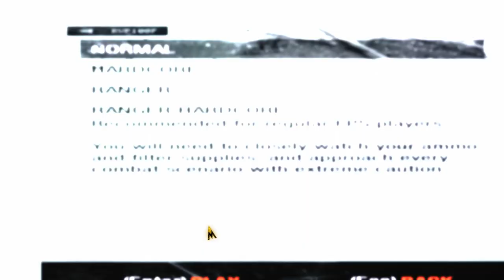Metro 2033 Redux Part 1 - THEY SMELL BLOOD